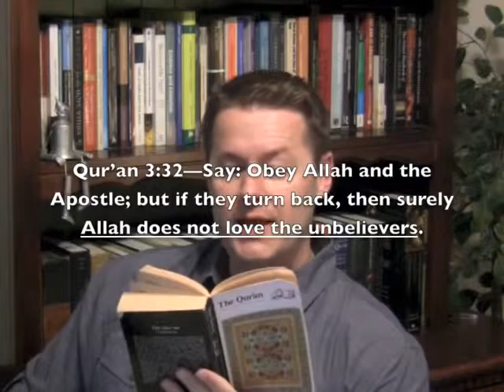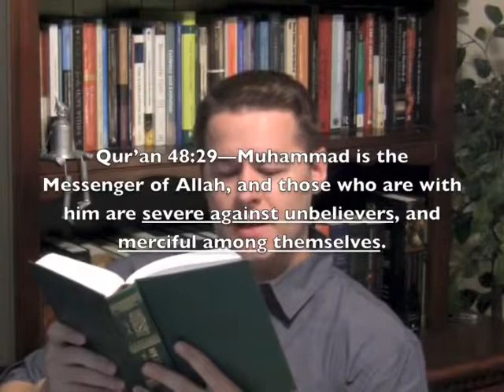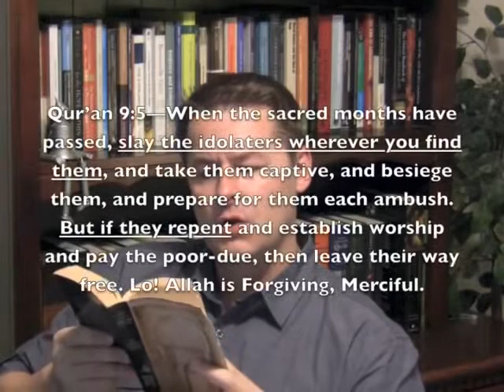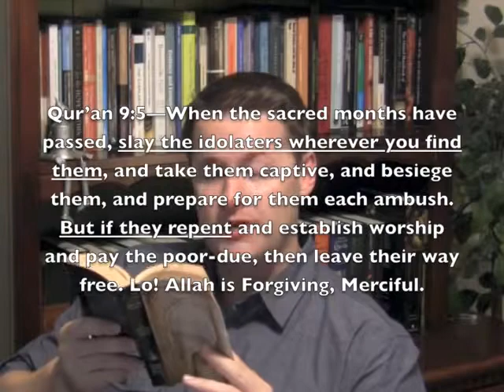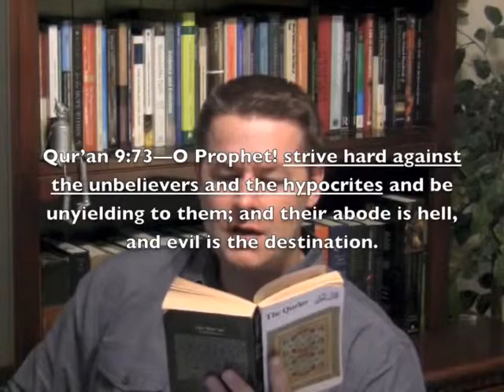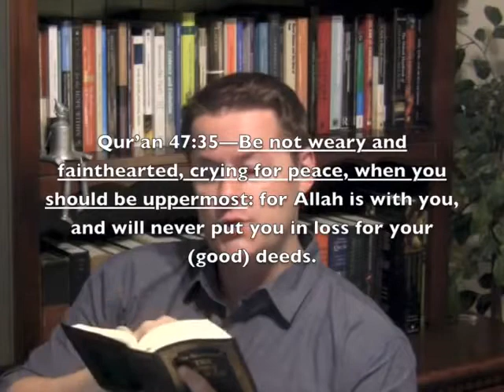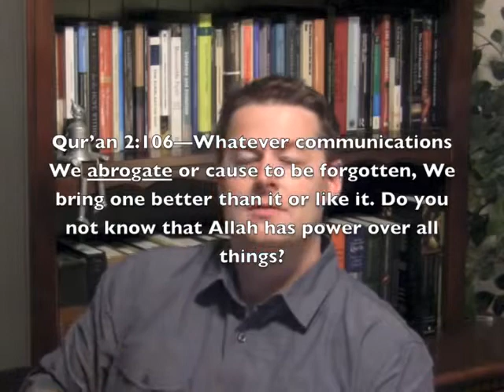DavidWood excellent Top Ten Quran Verses for Understanding ISIS the Islamic State1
Jihadists fighting for ISIS (the Islamic State of Iraq and Syria) claim that they are following the commands of Allah and Muhammad. Yet Westernized Muslims, politicians, and the media claim that ISIS is violating the principles of Islam. Who's right? In the following video, David Wood presents the top ten Quran verses for understanding the beliefs and actions of ISIS.

    Category
        Education